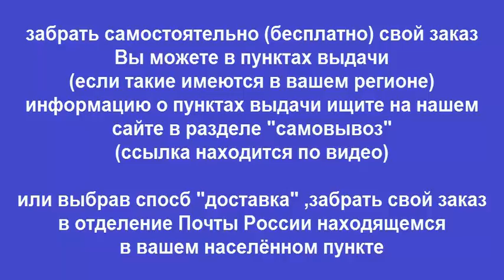Руководство по ремонту MAZDA 323